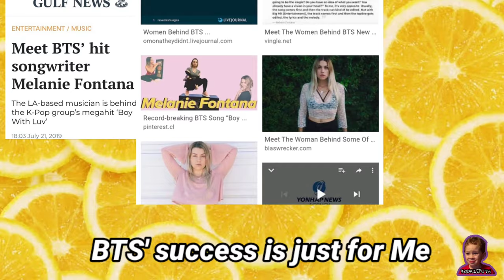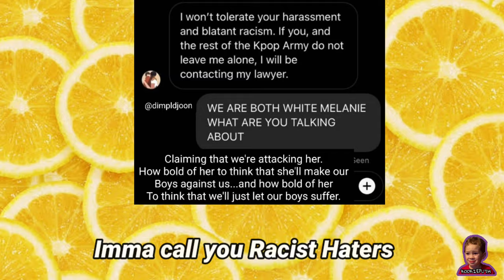The LeMoni Fanta Song 🤡 ft.MELANIE FONTANA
🤡Hope Melanie gives me due credits for Promoting her💜
CC under act 107 of fair criticism and fair policies to use certain picture.